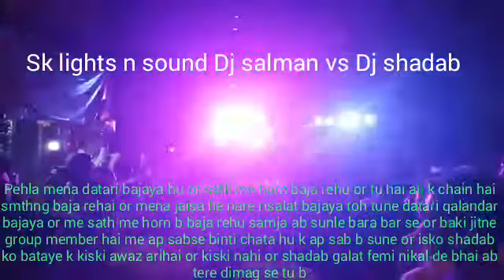SK LIGHTS & SOUND DJ SALMAN VS DJ SHADAB